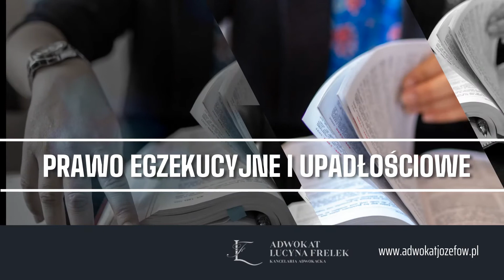Kancelaria adwokacka Warszawa Lucyna Frelek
kancelariaadwokacka Kancelaria adwokacka, którą prowadzi adwokat Lucyna Frelek znajduje się w Warszawie. W kancelarii przyjmuje również adwokat Ewa Glajzer.

Nasza oferta usług prawnych jest skierowana zarówno do klientów indywidualnych, jak i podmiotów gospodarczych. Zakres naszej oferty obejmuje sprawy cywilne i gospodarcze, rodzinne i opiekuńcze, odszkodowawcze, a także sprawy karne oraz postępowanie egzekucyjne i upadłościowe. Zajmujemy się kwestiami związanymi z ochroną dóbr osobistych, a także prawem pracy. Zapewniamy profesjonalne doradztwo prawne.